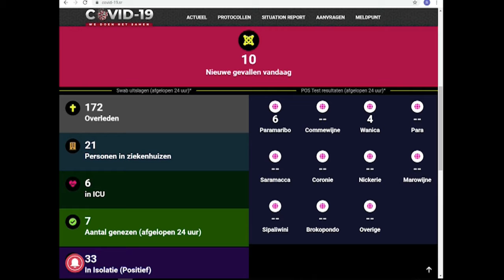01 03 2021 Minister Ramadhin over de dalende COVID-19 cijfers